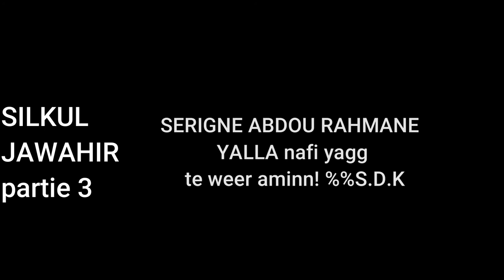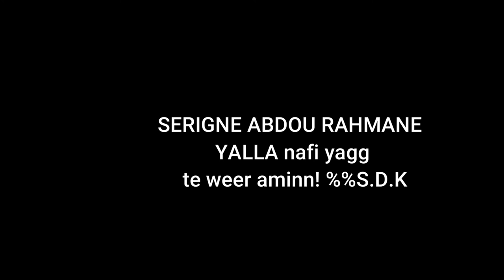SILKUL JAWAHIR partie 3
LES LIVRES DU SAVOIR
LES ECRITS DE SERIGNE TOUBA
SILKUL JAWAAHIRI (Le collier en perles précieuses) Seydina Omar (RA) nous raconte que, lorsque notre Seigneur créa Adam, Il lui dit : « tes actions ainsi que celles de tes petits-fils (nous sommes tous issus d’Adam et le meilleur d’entre nous est celui qui craint Allah le plus) se résument à quatre choses. La première est pour Moi, la deuxième pour toi, la troisième entre tes semblables et toi et la dernière entre toi et MOI ».